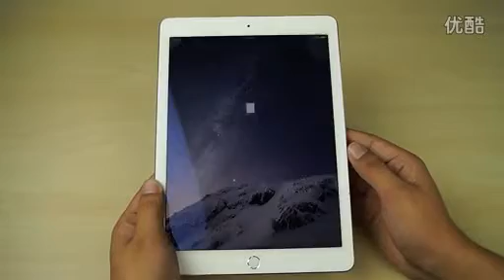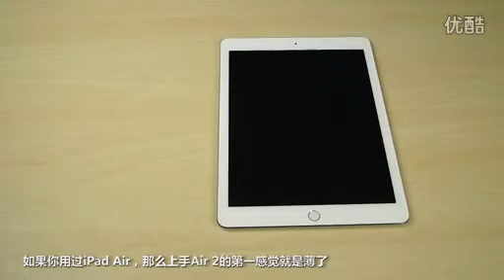Apple iPad Air 2 - Complete Unboxing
Watch the complete review on the unboxing of Apple Ipad Air 2.
Checkout the features and its comparison from other reliable tablets such as the Samsung.